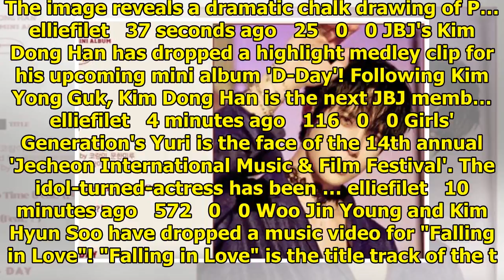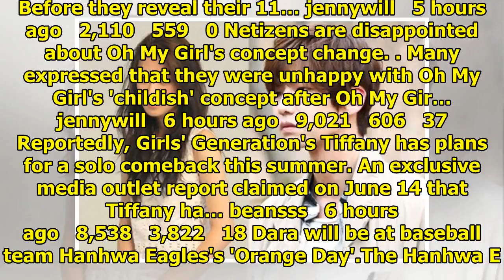Breaking K-pop news, videos, photos and celebrity gossip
Block B's Park Kyung has revealed a very striking teaser image for his upcoming single album. The im...